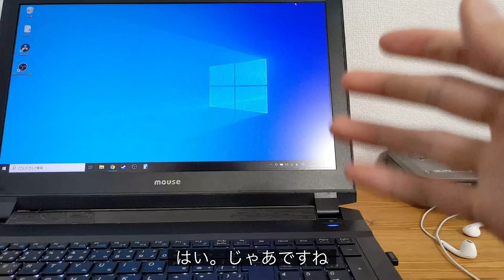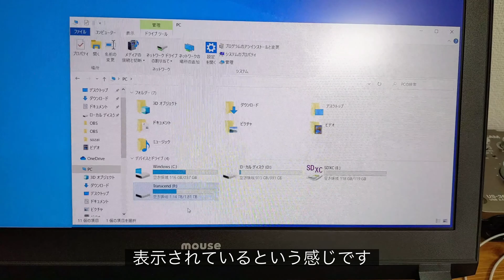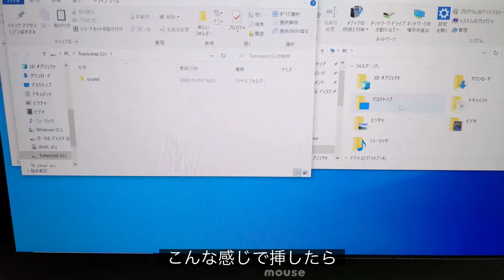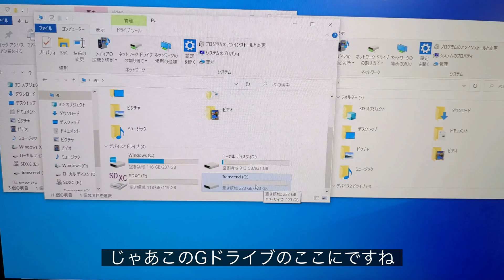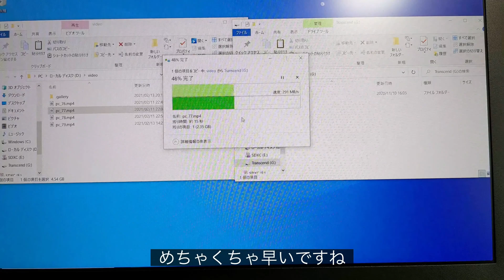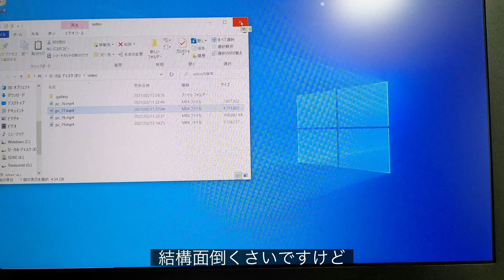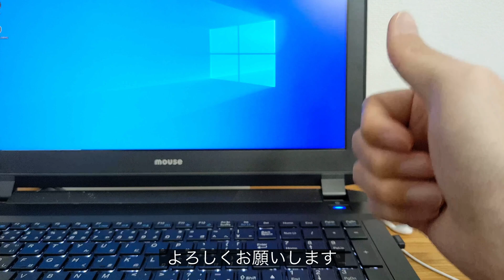バックアップとは？やり方や時間について実際にやりながら解説【パソコン初心者】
今回は、パソコンでよく聞くバックアップについての解説と
実際のバックアップのやり方や時間について確認してみました。
もしよければ参考にして、皆さんもバックアップする際に確認していただければと思います！

00:00 はじめに
00:31 バックアップとは
03:15 バックアップの流れ
05:12 バックアップ実践
11:45 さいごに

■今回の動画で使ったバックアップディスク(ポータブルHDDとSSD)
1)Transcend ポータブルHDD 2TB 耐衝撃 USB3.1 Gen1 [Type-C]
※Type-Aだけで良い人はType-Aだけの製品の方が若干安いです。

2)Transcend 外付けSSD 240GB USB3.1(Gen2)Type-A/Type-C 対応

上記URLはAmazonアソシエイトから引用しています。